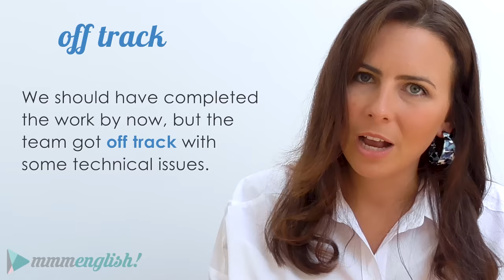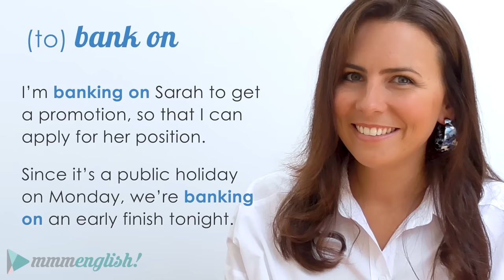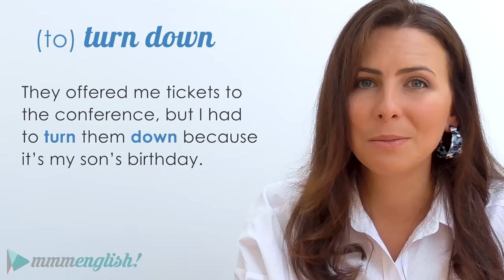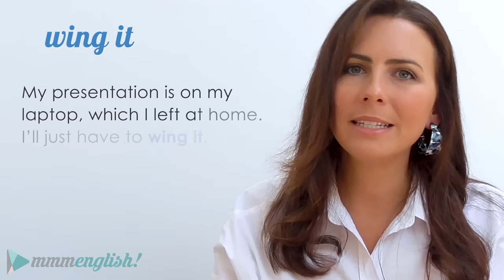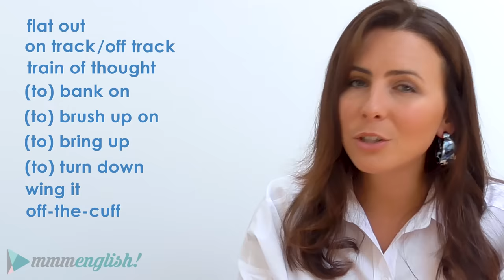10 Business English Expressions You Need To Know | Vocabulary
Whether you are flat out, getting off track, losing your train of thought or banking on an early finish, these 10 essential business English expressions will help you sound natural and confident at the office!

I recommend Audible to practice your English listening skills and learn new vocabulary. Try Audible and get a FREE AUDIOBOOK when you sign up

Try these business-related audiobooks that I recommend!
- The Power of Habit
- 7 Habits of Highly Effective People
- Start With Why
- The 5 Second Rule
- Good To Great
- Built To Last
- Elon Musk Biography
- Insanely Great: A Steve Jobs Biography

TIMESTAMPS
00:00  Introduction
01:00  Why this is important
02:25  Flat out
03:00  Train of thought
03:58  On track
04:44  Off track
06:35  Bank on
07:23  Brush up on
08:28  Bring something to the table
09:35  Bring up
10:10  Turn down
10:50  Wing it
11:26  Off the cuff

HEY LADY! 🙋‍♀️ Helping women to succeed in English!

A supportive, women-only community (created by Emma) where you can:

⚡️Overcome your fear of speaking
⚡️Build your confidence for work and travel
⚡️Meet new speaking partners and practise in real conversations
⚡️Improve your skills for interviews, meetings & presentations
⚡️Have fun, stay motivated and above all… 😍ENJOY speaking in English!

✨ Hey Lady! is the NEW way to experience English and build the fluency you need for success! If you are a woman and you have an intermediate to advanced level of English, you are welcome to join.

Take your English skills to the next level:
📚🤓🚀  mmmEnglish Courses  📚🤓🚀

Or read more below 👀

Prepositions are one of the most frustrating parts about English - but they don’t have to be! I’ve created a course that will help you to master the most common English prepositions - I’ll teach you how to use them in context, study how they are used and (importantly) I’ll help you to practise using them! This course includes grammar lessons PLUS imitation practice (so you get to practise your pronunciation with me too!)

👄 Love mmmEnglish imitation lessons?
Get HOURS of practice with Emma and complete our imitation training courses! Practise your pronunciation & natural English expressions by imitating a native English speaker. mmmEnglish imitation courses available now

Other English Language Tools I recommend!

⭐️Grammarly Grammar Checker: 🤓 Grammarly helps you to see the errors in your writing and your English Grammar by making suggestions and improvements to your writing!

⭐️Audible 👂📚 Listen to audiobooks to improve your English listening skills (AND your pronunciation!) Listen to thousands of books (all of your favourites are available) Plus…
You can try Audible for yourself - get your first audio book absolutely FREE!
Cancel your subscription at any time (but keep your free book forever!)